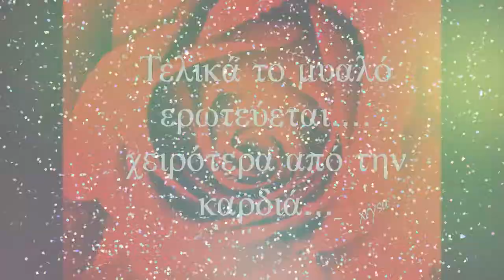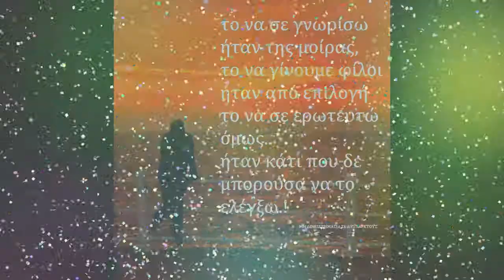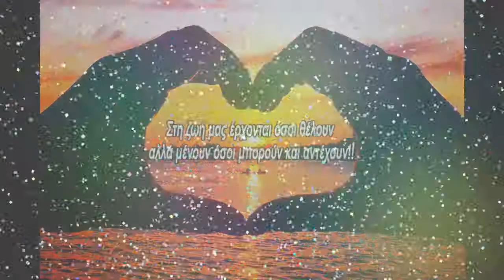Ti Amo... tornero